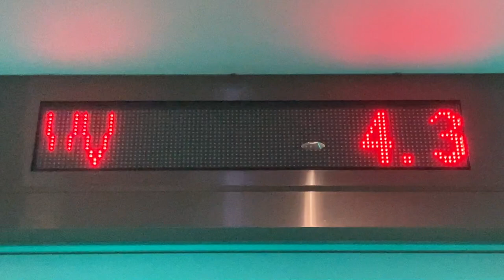目前時間(現在時刻) LED顯示器(LED電光掲示板) No. 306號, Zhongshan 1st Rd, Sinsing District, Kaohsiung City, 台湾 800